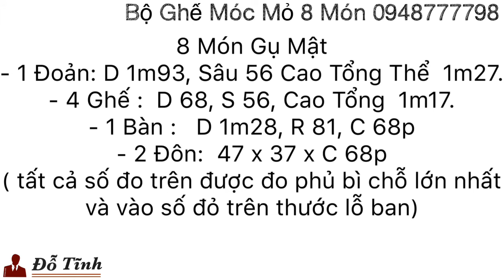Bộ Bàn Ghế Móc Mỏ Gỗ Gụ 8 Món (video ngắn)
Bộ Bàn Ghế Móc Mỏ Gỗ Gụ 8 Món dày dặn, và dáng chuẩn - một kiệt tác của Đồ Gỗ Đỗ Tĩnh.
Tel1: 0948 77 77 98
Tel2: 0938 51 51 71
Add: Đường 1, Làng nghề 1 Hải Minh, Hải Hậu, Nam Định.